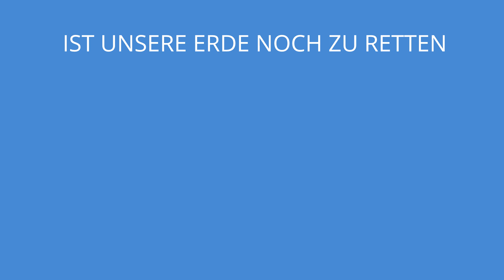Raketen mit Luft-Wasser-Antrieb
Raketen mit Luft-Wasser-Antrieb baute Fabian Seng, Klasse TG1M (Mechatronik in der Jahrgangsstufe 1) im Rahmen seines Projekts

IST UNSERE ERDE NOCH ZU RETTEN

- WAS, WENN NICHT -

FLUCHT INS ALL?

 Im Seminarkurs hatte er ein Jahr Zeit, sich mit dem selbst gewählten Thema zu beschäftigen. Neben gesellschaftswissenschaftlichen und technischen Aspekten kam die Praxis nicht zu kurz.